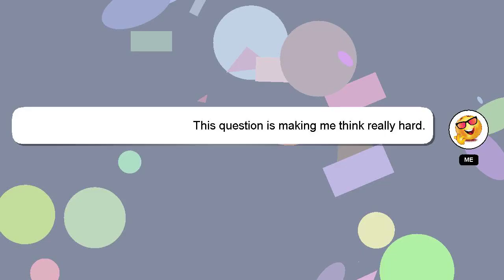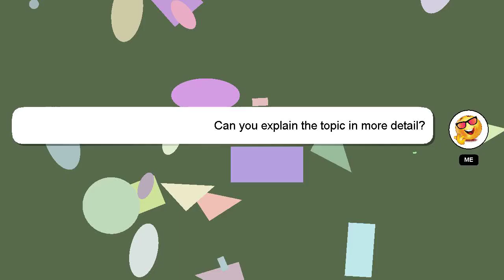How to return emo in rict device?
Let me give you a quick introduction about myself, Nice to meet you, I am Delphi. I am willing to help you find the solutions to your questions. - How to return emo in rict device?

Don't hesitate to leave a comment or start a chat if you have a more specific question. Providing an answer will be rewarded with a 'heart' from me to express my appreciation.

*2 What we are experimenting :*